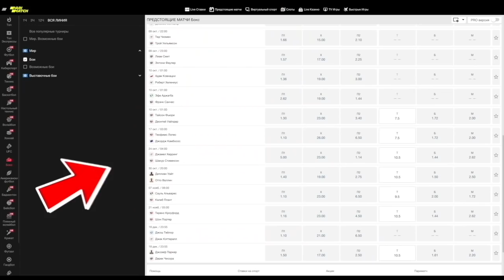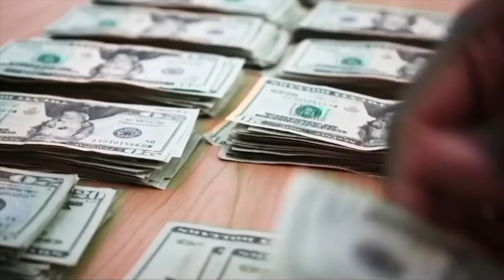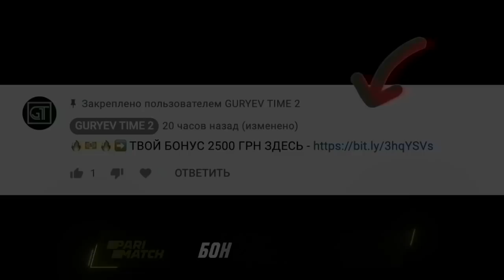Усика ЖДЕТ ПОРАЖЕНИЕ? Фьюри СОГЛАСЕН ПОДГОТОВИТЬ Джошуа к РЕВАНШУ! Тайсон ПРИЗНАЛСЯ что ЖУЛЬНИЧАЛ!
Шугар Хилл Стюард, тренер обладателя титула WBC в супертяжелом весе Тайсона Фьюри (30-0-1, 21 КО), поведал, как его боец отреагировал на поражения Энтони Джошуа Александру Усику.
«Тайсона много критиковали в своей жизни, так что он понимает, что это такое. Независимо от того, как сильно Джошуа и Фьюри хотят сражаться друг с другом, Энтони все еще человек, и Тайсон испытывает к нему сочувствие.
Как вы знаете, у Тайсона были свои внутренние проблемы. Ему все еще приходится иметь дело с этими вещами и заботиться о себе. Никогда не знаешь, что такие вещи могут сделать с человеком.
У Фьюри есть сострадание к Джошуа, и я понимаю это, так как испытываю такое же сострадание. Тайсон прочитал мне статью – я не знаю, кто ее написал – об Энтони Джошуа. Они как бы пинали его ногами по заднице и наступали на него, когда он лежал на земле. Фьюри был очень расстроен и громко обсуждал со мной это.
Все подбадривали Джошуа и хвалили, а теперь просто пнули его. Это худшее, что можно сделать», – сказал Стюард.

Тем временем сам супертяж-чемпион по версии WBC британец Тайсон Фьюри (30-0-1, 21 КО) внезапно согласился с громкими и беспочвенными обвинениями в муляже от своего американского антагониста Деонтея Уайлдера (42-1-1, 41 КО).

В феврале 2020 года Фьюри удосрочил оппонента и отобрал чемпионский титул, но тот поражение не принял, заявив о том, что британец сперва подсыпал ему в воду какой-то гадости, а затем ещё и использовал запрещённый предмет, спрятав его в кулаке. Део до сих пор уверен или по каким-то другим причинам говорит, что цыганский король - жулик.

Вчера Фьюри не выдержал и « во всём сознался». Перевод со ссылкой на вринге точка ком. «Пожалуй, пришла пора сознаться в содеянном. Да, я жульничал. Но знаете что? Собираюсь жульничать вновь и в предстоящем бою. А как иначе, если мне позарез нужно впечатать ему фейс поглубже? Если послушать Уайлдера, то я жульничал просто потому, что он не должен был проиграть. Что мне ответить на такой вот аргумент? Чувак, мне тогда придётся вновь жульничать, чтобы надрать тебе задницу».

Далее Фьюри принялся перечислять всё, что собирается использовать против оппонента в третьем бою: «Я же цыган, верно? Возьму на ферме самую огромную подкову, спрячу её в перчатку. Кстати, Деонтей, ты смотрел сериал "Острые козырьки?" К чему это я? Ах да, начинил я, значит, в прошлый раз перчатки подковами и динамитом. Сработало! Так что вновь это обязательно сделаю! Хотя нет. Пожалуй, в этот раз напихаю-ка я туда побольше тяжёлого металла…»

Так же чемпион WBC в супертяжелом весе (30-0-1, 21 КО) рассказал, что его мотивирует в боксе.
«Меня не интересуют достижения в боксе, потому что я прошел здесь все, что можно было пройти. Вы же знаете, что я выиграл все титулы, которые есть в нашей весовой категории? Титулы больше меня не мотивируют меня.
Теперь я стремлюсь к различным целям в рамках своей собственной личности. Я бросаю вызов сам себе и собираюсь увидеть, как далеко я смогу зайти.
Я знаю, что мой соперник не может мне доставить проблем. Все дело во мне. Я просто в этот раз хочу уничтожить его, и намерен сделать это быстрее, чем сделал в реванше», – сказал Фьюри.

Вдобавок Тайсон Фьюри (30-0-1, 21 КО) официально предложил своему соотечественнику Энтони Джошуа (24-2, 22 КО) помощь — готов провести с ним тренировочный лагерь и подготовить его к реваншу с Александром Усиком.
Предварительно реванш Усик Джошуа намечен на конец зимы весну следующего года.

«Я верю, что если буду готовить Джошуа к реваншу с Усиком, то он однозначно одержит победу, — заявил Фьюри. — Я официально предлагаю ему свои услуги. Готов тренировать его, готовить к бою-реваншу. И я гарантирую, что он тогда победит. Я научу его драться как подобает здоровяку». - сказал британец.

Бывший чемпион мира по версии WBC в супертяжелом весе, американец Деонтей Уайлдер (42-1-1, 41 КО) верит, что обладатель титулов WBA, WBO и IBF, украинец Александр Усик (19-0, 13 КО) захочет провести с ним бой, если 9 октября он отберет пояс у британца Тайсона Фьюри (30-0-1, 21 КО). В эфире подкаста Last Stand Podcast «Бронзовый Бомбардировщик» заявил:

«Надеюсь, что в это время в следующем году у нас будет абсолютный чемпион. Я не знаю. Но когда я побью Фьюри, и если Усик во второй раз победит Джошуа, а многие в мире предсказывают, что это произойдет, если только Энтони ничего не изменит в своем тренировочном лагере, то, думаю, Александр будет человеком чести и подерется со мной.